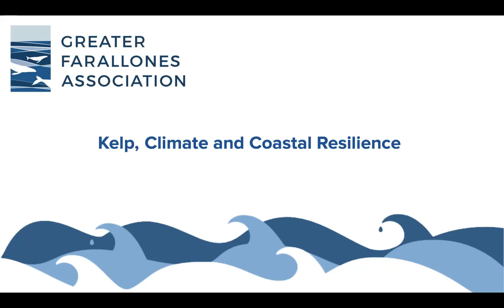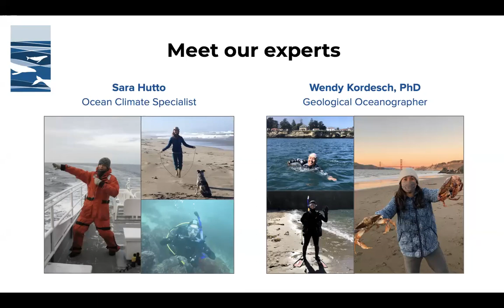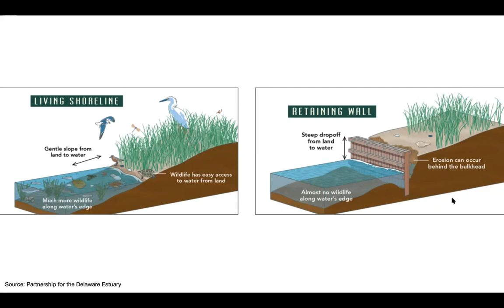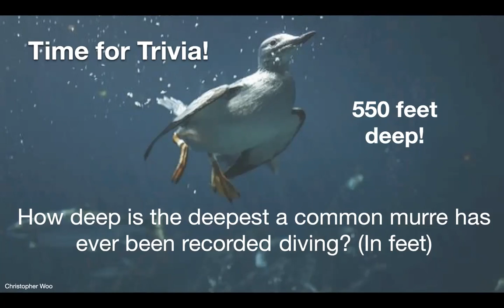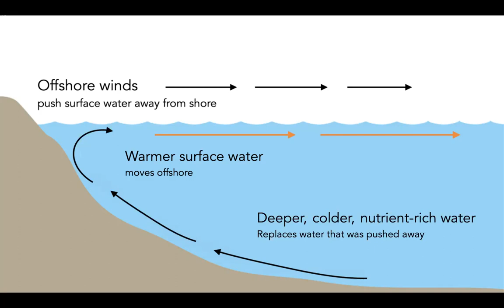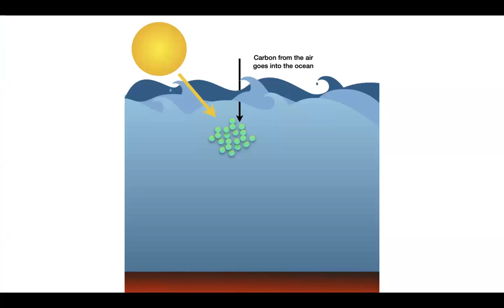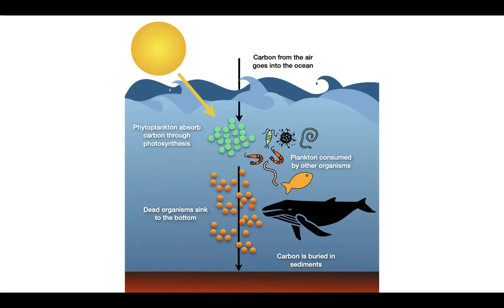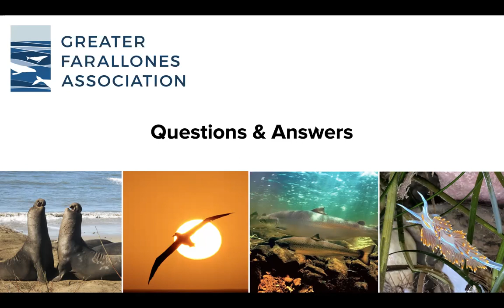Kelp, Climate, and Coastal Resilience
The Greater Farallones Association's Kelp, Climate, and Coastal Resilience virtual event was help on May 4, 2021.

The event featured two of our staff experts, Sara Hutto, Climate Specialist; and Wendy Kordesch, PhD, Geological Oceanographer, discussing topics related to our kelp recovery, blue carbon, whale conservation, seabird protection, wetland restoration, living shorelines and sediment work in partnership with Greater Farallones National Marine Sanctuary.

Greater Farallones Association is the non-profit partner to the Greater Farallones National Marine Sanctuary, which protects 3,295 square miles of ocean off the north-central California coast.